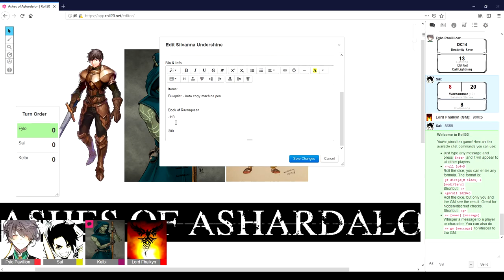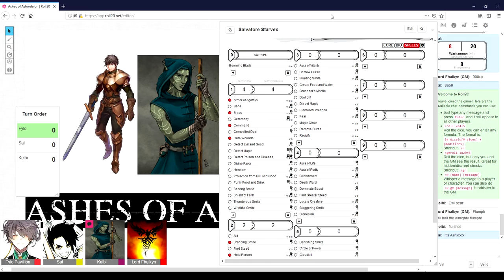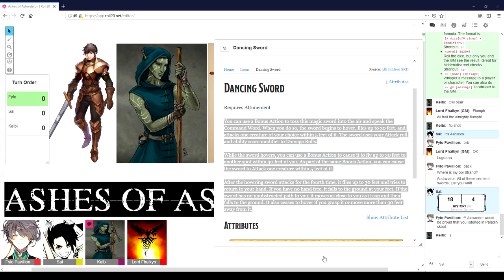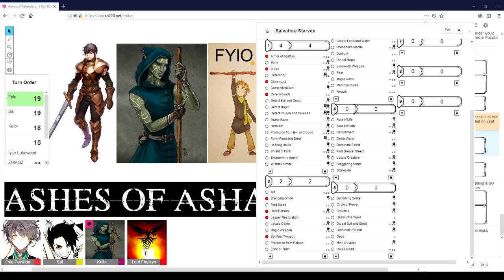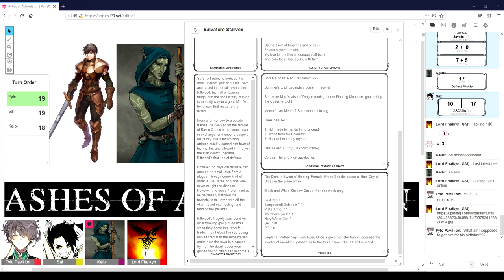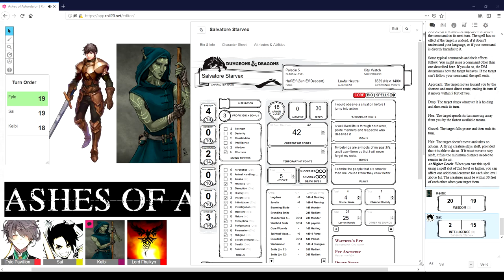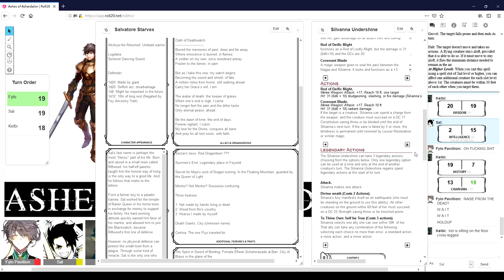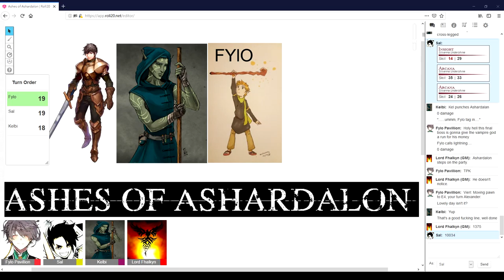Chapter 12: Secrets and Lies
"You do this for so long, you forget there is a cost to all of this..."
~ Skeksis, the misplaced loyalty.

"Because the player is never the pawn..."
~ Silvanna, the credulous naivety.